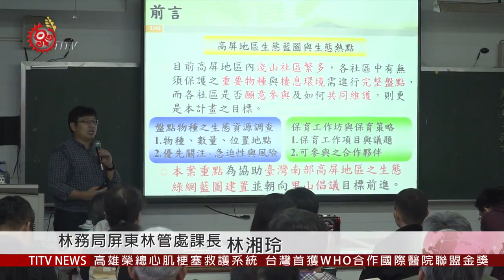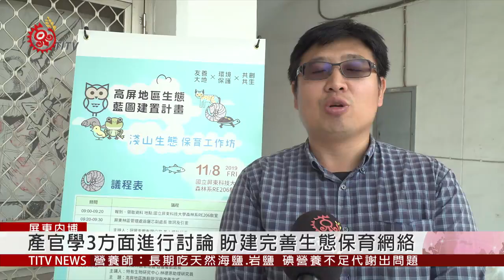高屏淺山生態保育工作坊 產官學界討論交流 2019-11-11 IPCF-TITV 原文會 原視新聞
淺山地帶因鄰近人類聚落，有豐富的生物多樣性，但人類活動也關係到物種的存亡，林務局為了落實國土生態保育綠色網絡計畫，由屏科大進行高屏區域內的生態資源盤點，初步規劃建立「北高雄月世界」、「高屏溪草鴞」、「東屏東猛禽」、「淺山林地」四個生態廊道，並針對盤點出的物種，所面臨的問題進行討論。

結合產官學界，針對政策、執行、經濟三方面進行討論，希望建立完善的高屏地區生態廊道網絡，除了需要權屬機關、社區團體的加入，更需要社區與部落投入修補生態廊道的行動。

林務局目前與高屏6個原鄉部落合作，推動狩獵自主保育與森林採集2項計畫，就是要結合族人山林資源利用的保育知識。

林務局表示，淺山生態系涵蓋了里山、里海、農村等大範圍區域，希望透過政府所推行的國土綠網計畫，以環境生態保育為原則，能帶動社區與民眾，從友善環境、生態保育做起。